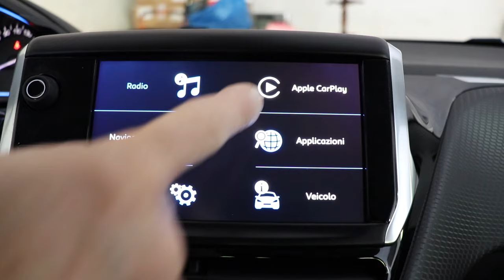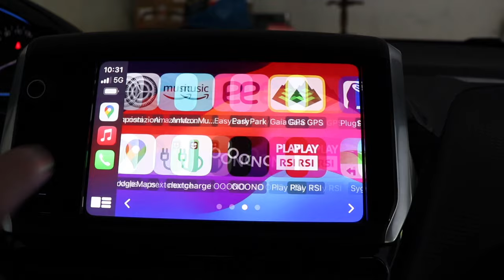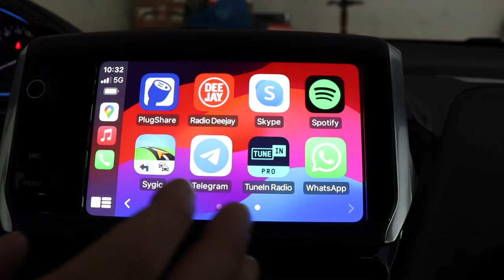49€ CARPLAY ANDROID AUTO WIRELESS CON IL PICCOLISSIMO SUNWEYER CAR ADAPTER ECONOMICO POTENTE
Link Utili

              ❖❖❖❖❖❖❖❖❖❖❖❖❖❖Contatti❖❖❖❖❖❖❖❖❖❖❖❖❖❖❖